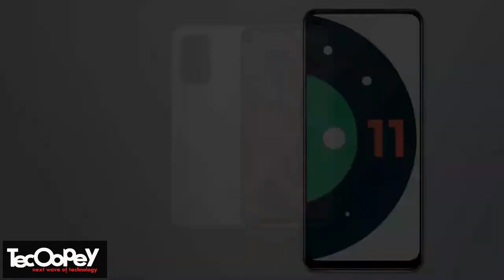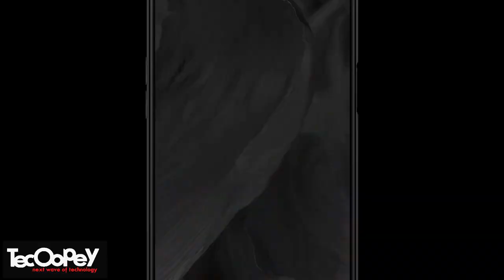Oppo A74 5G - introduction trailer concept 2021 | 2021-05-09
Mobile Introduction trailer Concept Oppo A74 5G  Specifications

📱   LTPS IPS LCD, 90Hz Display
📷 48+8+2+2 MP Rear camera
🗃️ Fingerprint (side-mounted)
➡️ Android 11, ColorOS 11.1
🏷️ Price
💵 128GB 6GB RAM - LKR 49990 ($ 253.11)

What do you think of this Oppo A74 5G ?